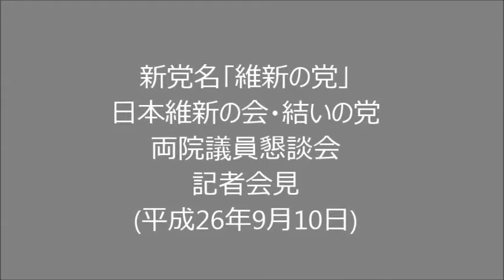新党名｢維新の党｣ 日本維新の会・結いの党 両院議員懇談会・記者会見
平成26年9月10日　新党名｢維新の党｣に決定
日本維新の会と結いの党は10日、両党合同の両院議員懇談会で新党の名称を「維新の党」と決めました。
動画は両院議員懇談会冒頭と記者会見です。